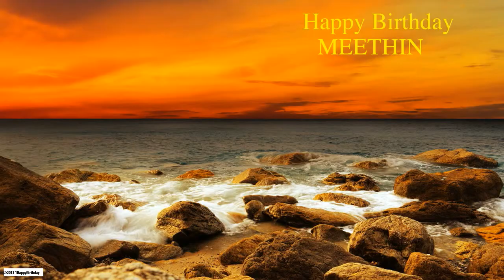Meethin Birthday Nature & Naturaleza